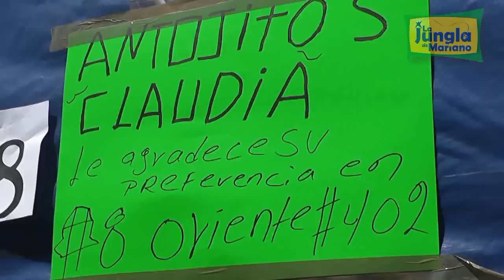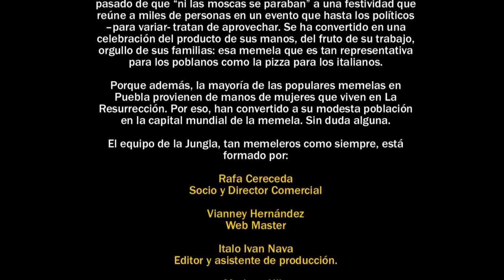El Día de la Memela | La Jungla de Mariano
La Jungla de Mariano te presenta la memela, el producto popular más importante de la gastronomía poblana que principalmente proviene de La Resurrección, una humilde pero laboriosa población que motivada por una intención religiosa, ha instituido un exitoso festival donde ofrecen gratuitamente a todos los visitantes el fruto principal de su trabajo: la deliciosa memela.